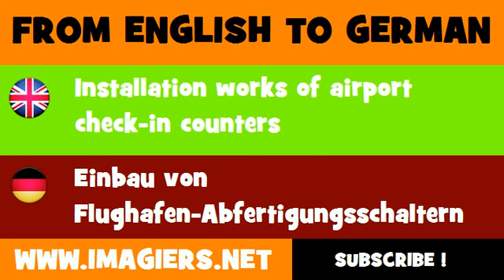FROM ENGLISH TO GERMAN = Installation works of airport check in counters